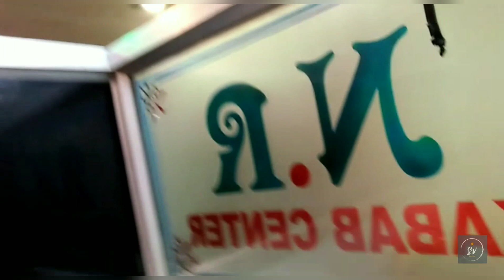NR kabab center review by sowbon's vlog#support#beef#food